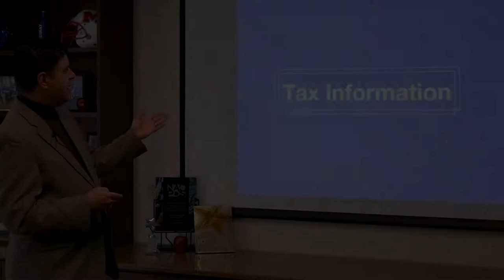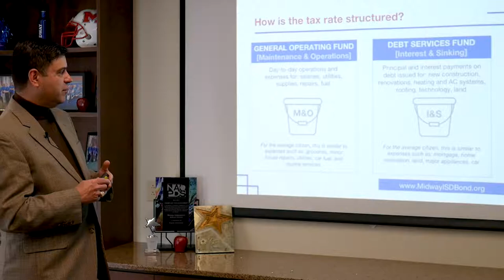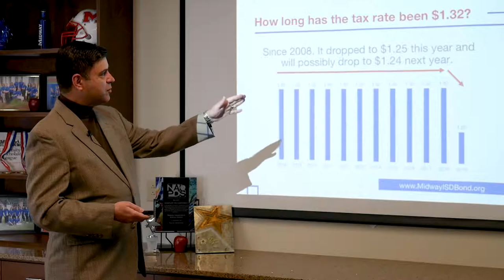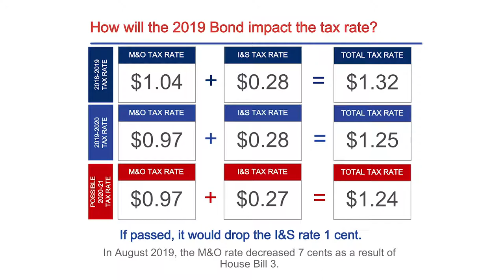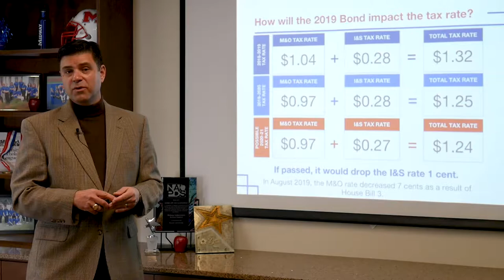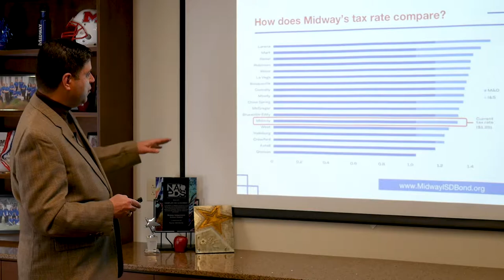2019 Bond - Tax Information